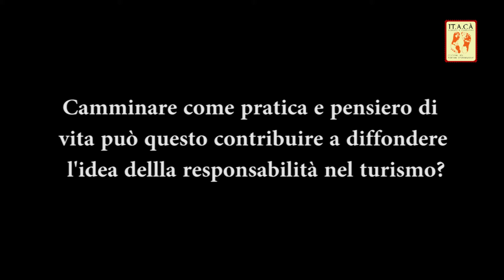Luca Gianotti – La Compagnia dei Cammini: Viaggi a Piedi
IT.A.CÀ Bologna 2016 – 8° edizione
Primo e unico festival in Italia che si occupa di Turismo Responsabile.
Dialogo sul diritto alla viandanza.
La scoperta di un altro modo di stare al mondo, sulla strada per Santiago o lungo la Francigena. Un invito per tutti coloro che si sono messi in cammino o che sognano di farlo.

Data: domenica 29 maggio 2016
Luogo: Le Serre dei Giardini Margherita – Kilowatt